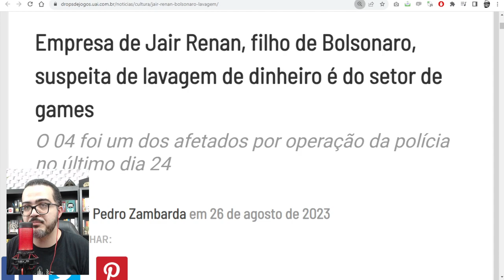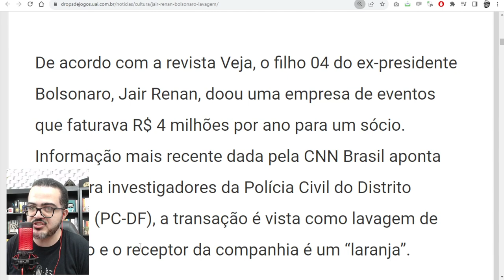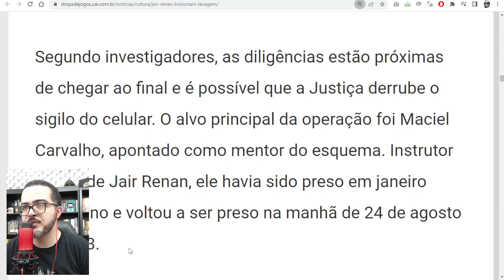Empresa de Jair Renan, filho de Bolsonaro, suspeita de lavagem de dinheiro é do setor de games